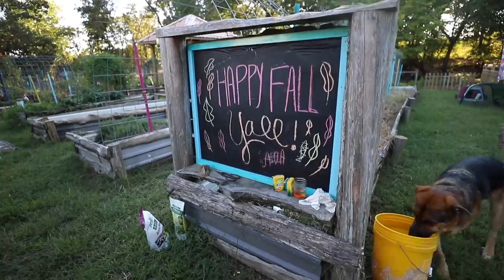Goat Drama, The Goose Gang, and A LOT of Eggs | VLOG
PreOrder my FIRST BOOK here!!